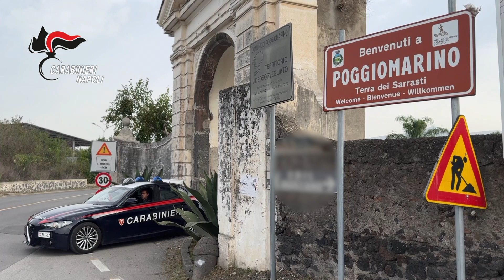Poggiomarino (NA): scambio elettorale politico-mafioso, Carabinieri arrestano 3 persone